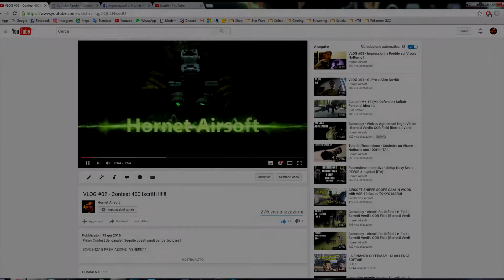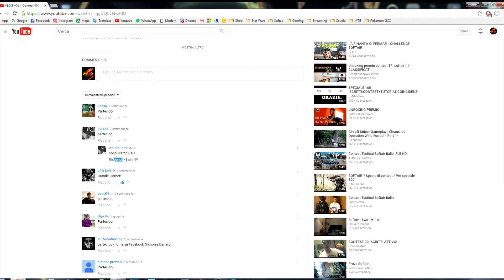VLOG #04 - ESTRAZIONE DEL CONTEST !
4° Vlog con estrazione del fortunato vincitore del contest per i 400 iscritti ! Congratulazioni !